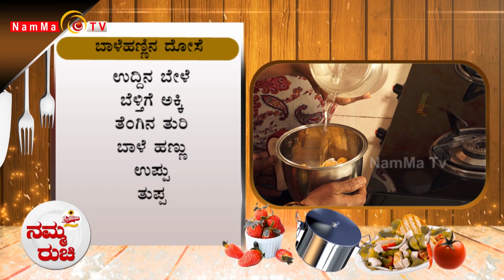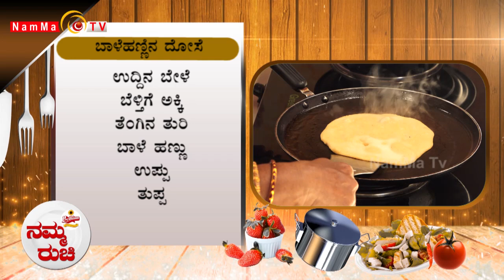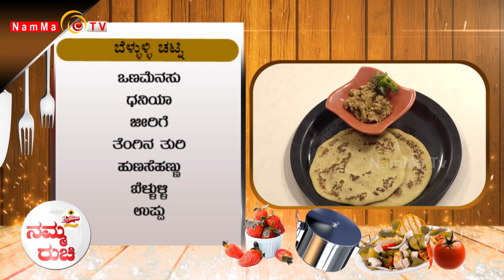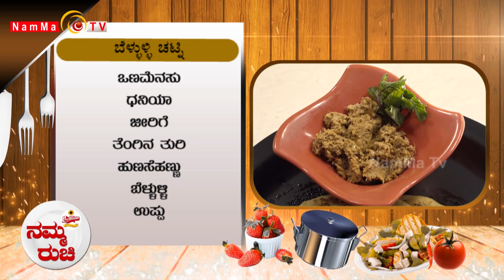Namma Ruchi | ಬಾಳೆಹಣ್ಣಿನ ದೋಸೆ | ಬೆಳ್ಳುಳ್ಳಿ ಚಟ್ನಿ | Epi - 1248